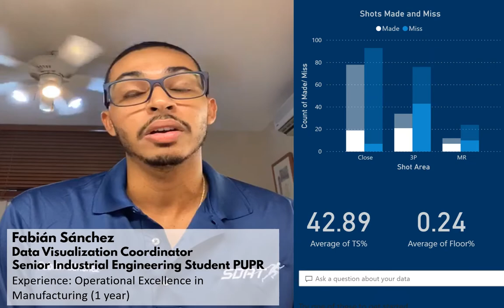SDAT Pre18 Video Pitch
SDAT is a sports performance analysis company that offers access to actionable data for agile decision making in order to improve team chances of winning games. We currently offer this analytics to basketball teams. This is a video pitch for the application to the Pre18 program.